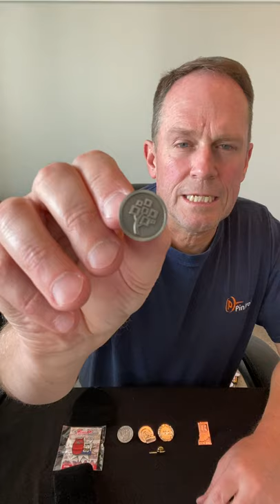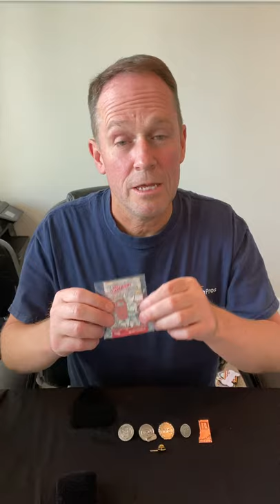What are die struck pins? | PinProsPlus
This video discusses the unique aspects of die struck pins.